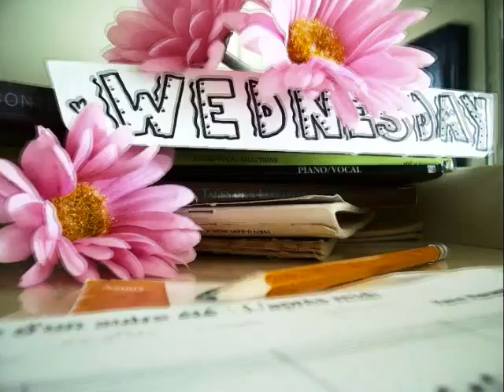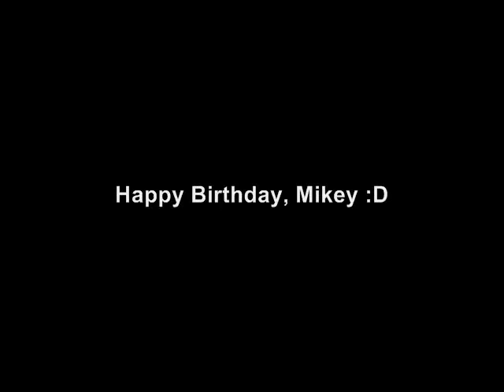9/10/08: Random and Out of it.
Urgh.

Happy birthday, Mikey Way!
Lol.

Song:
"I Never Told You What I Do For A Living"
by My Chemical Romance